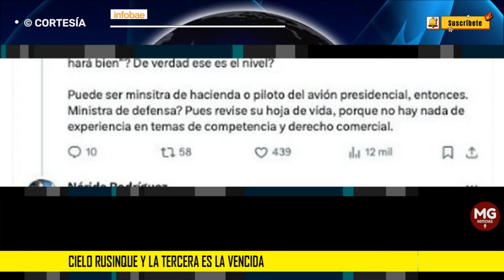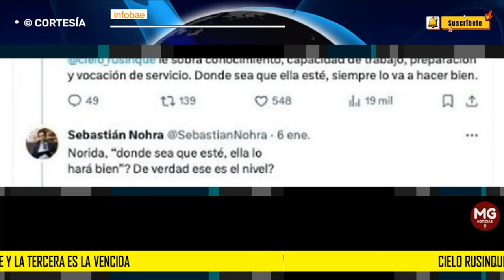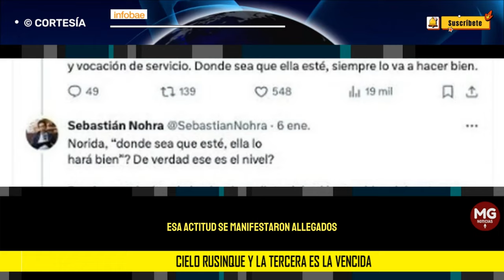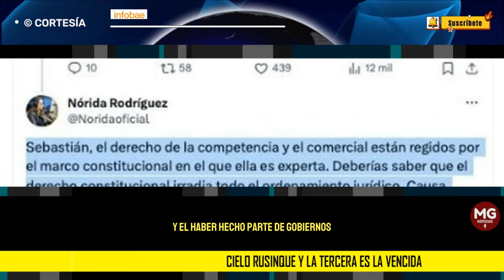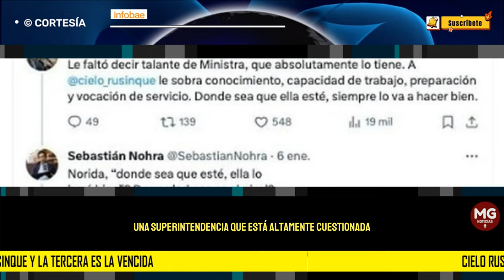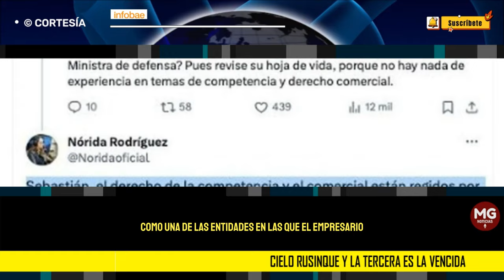¡REENCAUCHADA! 🔴 Cielo Rusinque y la tercera es la vencida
Cielo Rusinque y la tercera es la vencida: así se dio su regreso al Gobierno de Gustavo Petro
La que es considera como una de las más férreas defensoras del proyecto político del presidente, por fin tiene un nuevo cargo, luego de su salida en septiembre de 2023 del DPS y dos intentos fallidos para reencaucharse
INFOBAE